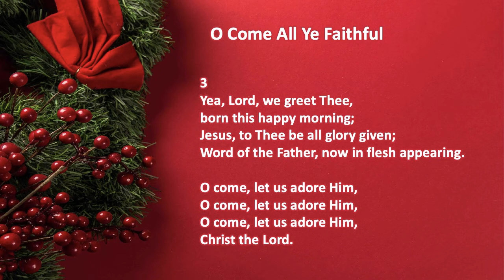O Come All Ye Faithful